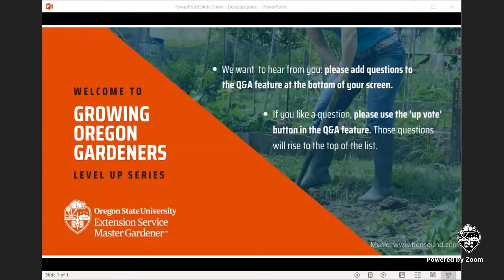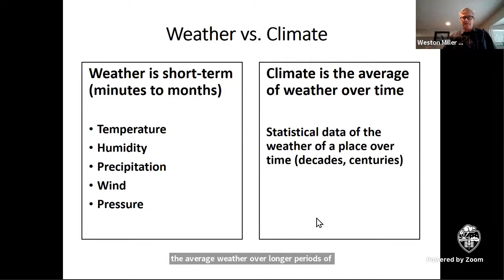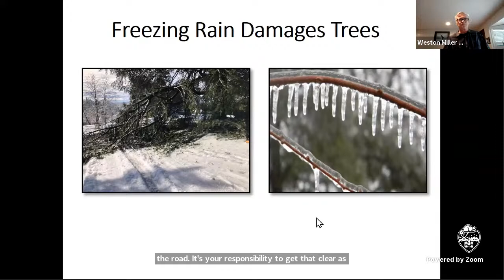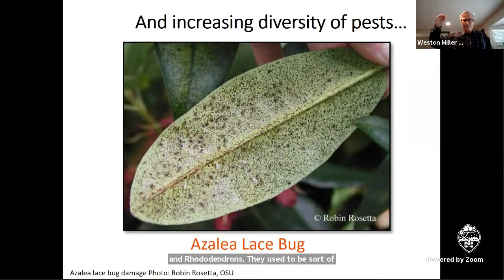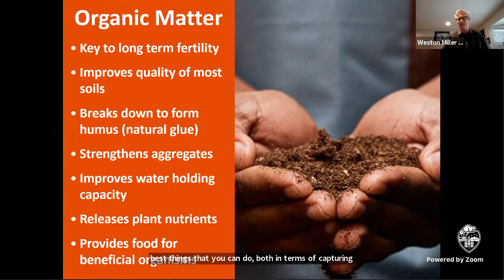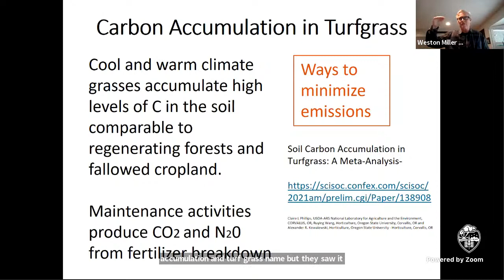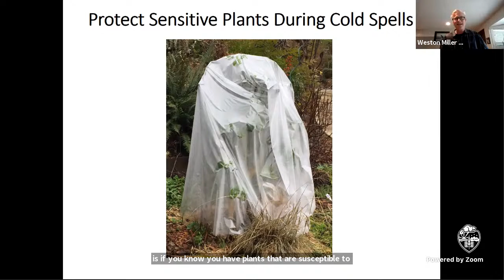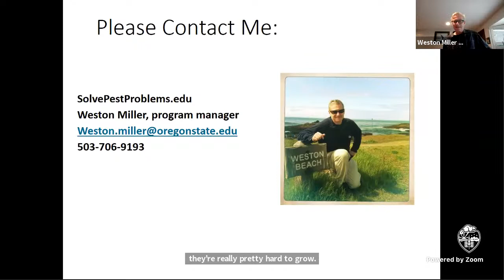Adapting Your Garden and Landscape for Climate Change | Master Gardeners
Northwest gardeners and landscapers are accustomed to our Mediterranean climate with mild, wet winters and warm, dry summers. With climate change, we can expect more variability in our weather with more frequent and intense weather events. How will these extreme events affect your plants? Learn strategies to adapt your garden and landscape to these new conditions.